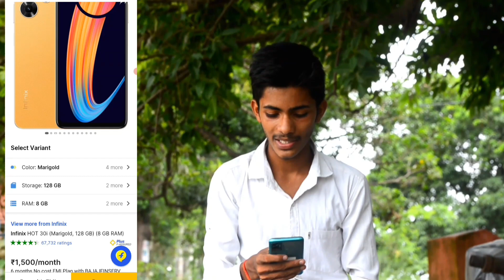My First Payment From Youtube|| कितना आया ?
so friends es channel par youtube se related content aata rahta hai to notification on karna mat bhule